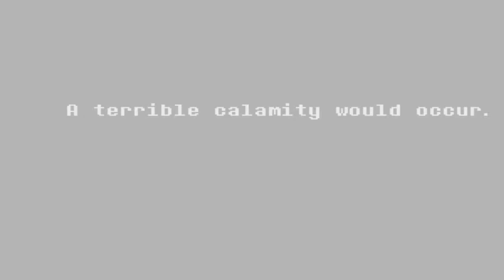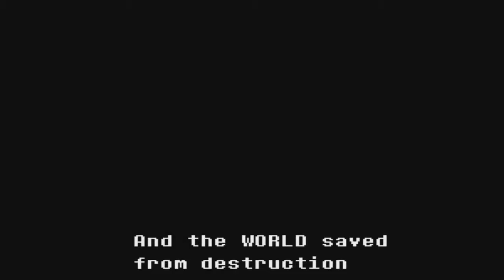Let's Play: Deltarune Episode 3: Meet Anna Graham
Heh, kinda late to be pointing out anagrams since the name of the game is one too.